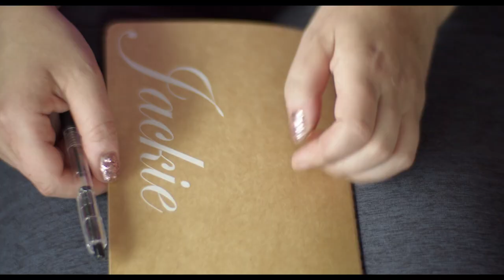UNPACKING (Trailer *plus)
UNPACKING
If you loved “White Lotus”, “9 Perfect Strangers” or “Eat Pray Love” you will love Unpacking!

Getting slapped with reality is never easy and the change that follows is sure to be a bit messy.
Six women, sold on the promise of radical transformation, travel to Bali and into the hands of a self-appointed Instagram guru for a ‘soul reset’ retreat.
As the women are led through a series of unconventional workshops in an attempt to get them to unpack and own what’s holding them back, amusing and hilarious moments alternate with the revealing and the intimate.
Secrets surface and accusations fly, a gigolo is hired, and the leader crumbles under her own lack of self-care. When she abandons the retreat, her Indonesian assistant steps into leadership and the women are forced to take ownership over maintaining the community they need to feel whole and to find healing.

High production values and the exceptional score perfectly complement the great performances and the stunning visuals of the exotic island.

Inspirational / Motivational / Self-Discovery / 81 min / 4K / English